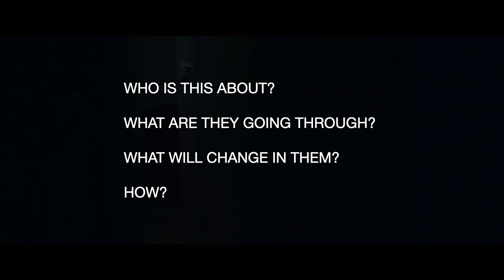Campfire Stories Have A Seat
Step One- Writing your opening scene